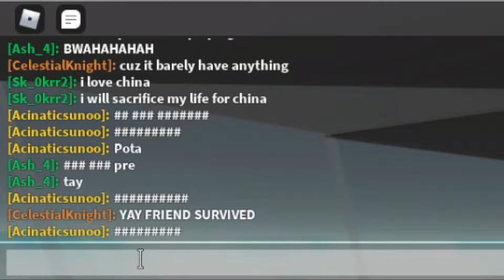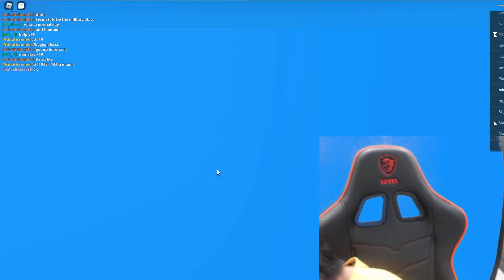roblox natural disaster part 2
playing with my friend again! in natural disaster survival